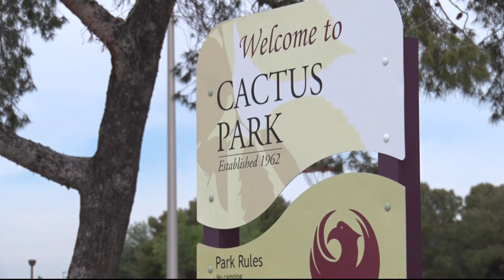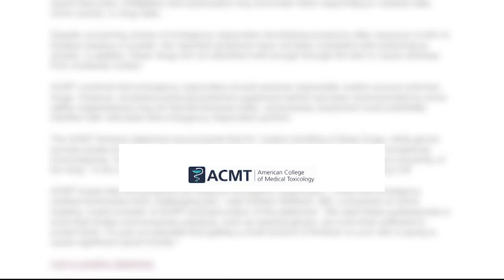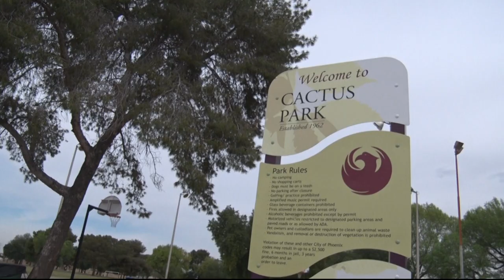Two police officers exposed to cocaine | Cronkite News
Two Phoenix police officers were hospitalized Tuesday night after being exposed to cocaine during a traffic stop.

Video by Bryce Newberry/Cronkite News